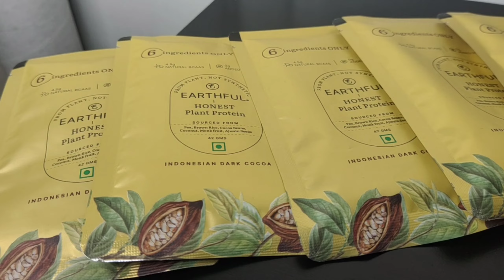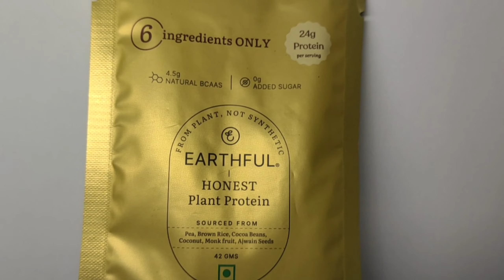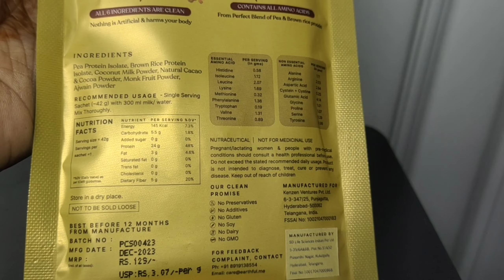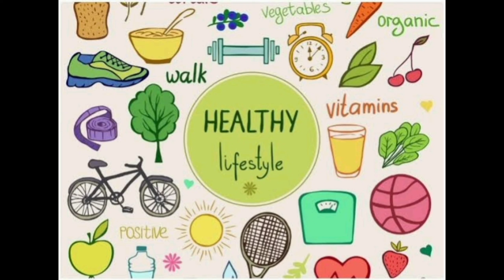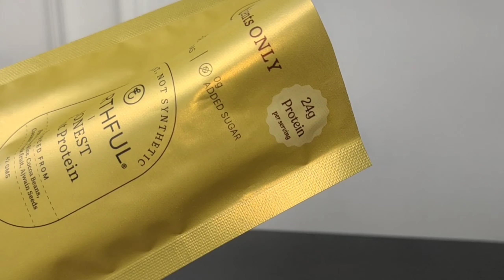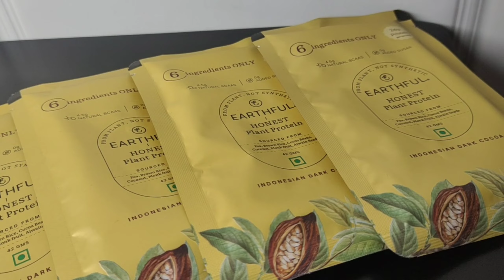My Experience with Earthful Plant Protein Powder | Vegan Protein Review | Makeover By Minhaj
Sure! Here's a description you can use for a YouTube review of Earthful Plant Protein focusing on its benefits for stamina, energy, and weight management:

In today's video, I’ll be reviewing Earthful Plant Protein, an all-natural supplement designed to enhance your stamina, energy levels, and support weight management.

🌿 **Ingredients & Nutritional Profile:** Dive into the clean, plant-based ingredients that make Earthful Plant Protein a standout choice for health enthusiasts.
💪 **Stamina Boost:** Discover how the unique blend of proteins and nutrients can help improve your endurance and physical performance.
⚡ **Energy Levels:** Learn about the sustained energy release and how it can keep you energized throughout the day without crashes.
🛠️ **Weight Management:** Find out how this protein can support your weight loss or maintenance goals by promoting satiety and muscle growth.

**Why Earthful Plant Protein?**
- Vegan and gluten-free
- No artificial additives or preservatives
- Rich in essential amino acids

Whether you’re an athlete, a busy professional, or someone looking to make healthier choices, Earthful Plant Protein could be the perfect addition to your diet.